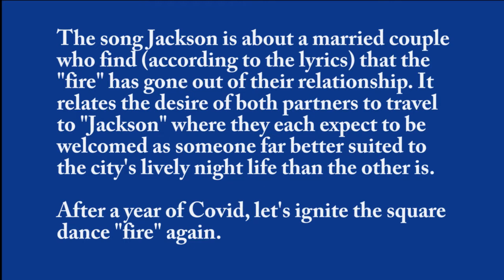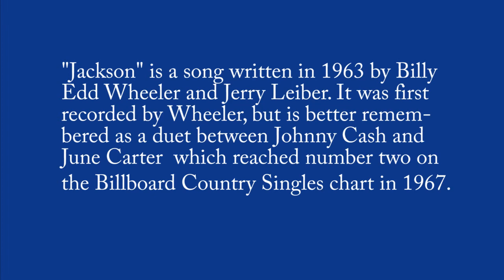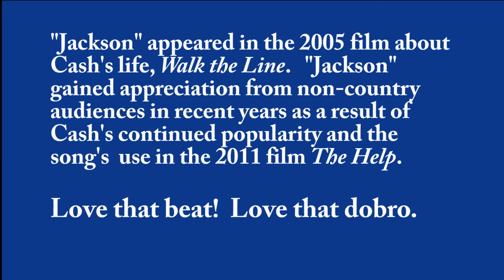Jackson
This version of Jackson is a modern square dance singing call called by Don Coy.  Don has recorded over 37 square dance tunes, is the owner of Coyote-TNT records, and calls square dances in